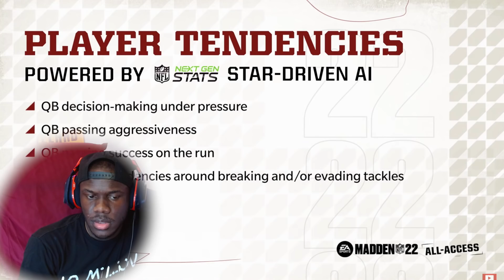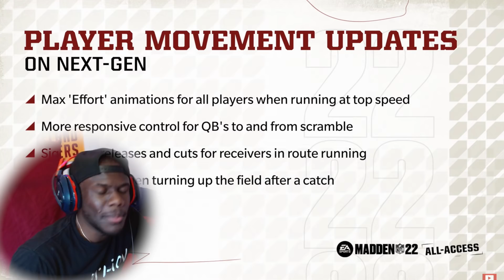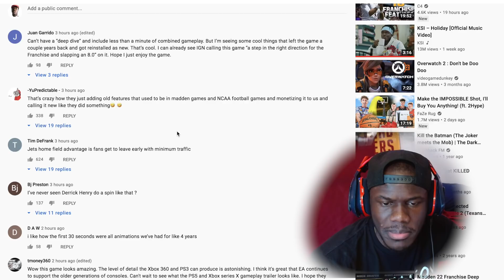NFL 2K NEED TO MAKE A FOOTBALL GAME SINCE MADDEN IS TRASH!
• NBA
• Basketball
• NBA 2K
• NBA LIVE
• GTA 5
• FORTNITE
• MineCraft
• Droppshipping
• Real Estate
• Stock Market
• E Commerce